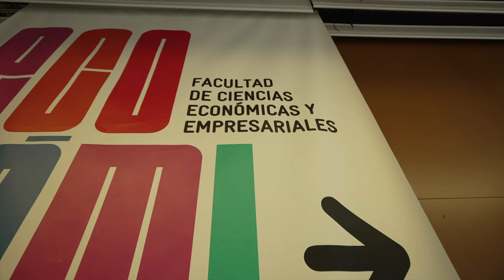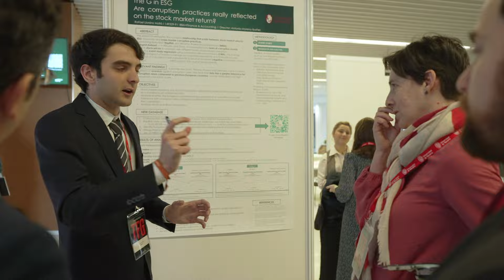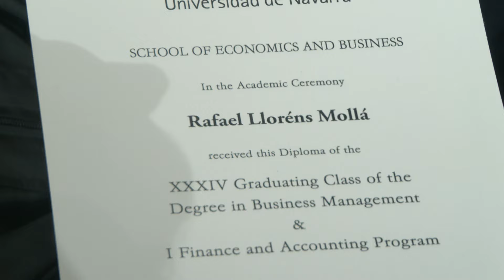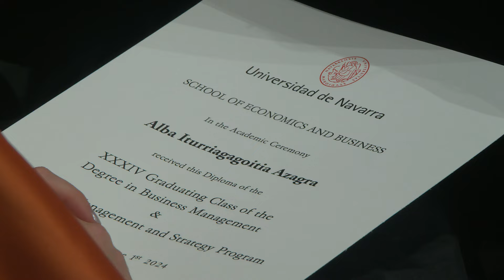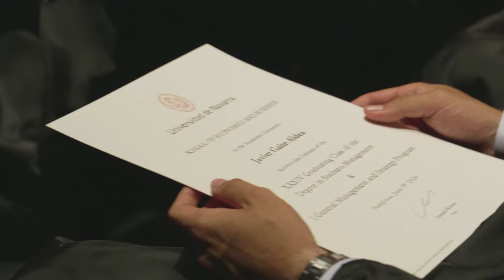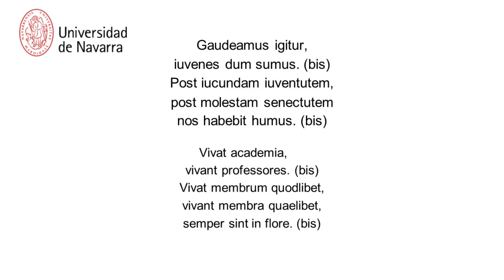Acto de Graduación XXXIV PROMOCIÓN ADMINISTRACIÓN Y DIRECCIÓN DE EMPRESAS.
2024. Facultad de Económicas @universidaddenavarra.